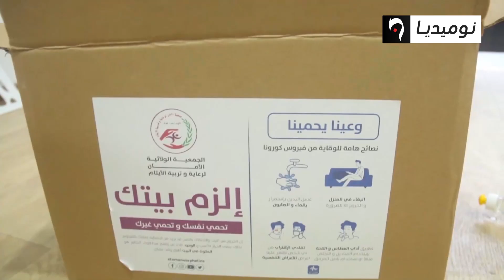الأغواط: جمعية رعاية الأيتام بالسوقر تتضامن مع المعوزين